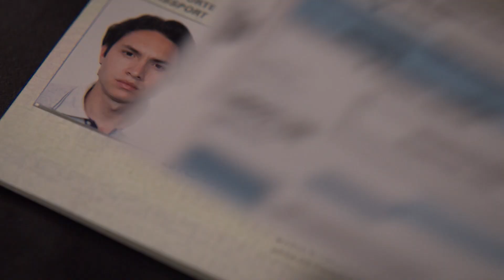Trailer oficial de Los internacionales